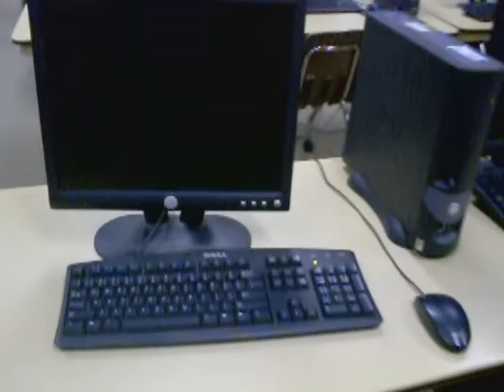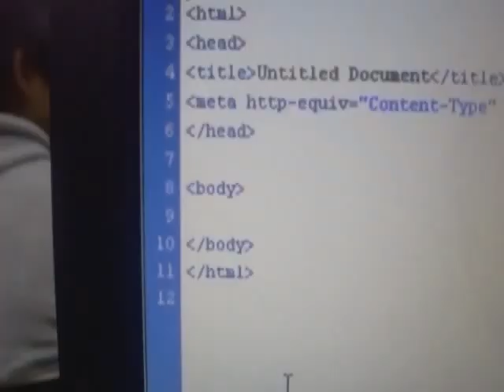Edgecumbe 2007 #1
People I went to school with